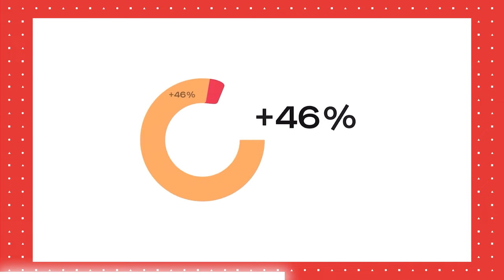Las finanzas son fáciles de dominar, con Natalia de Santiago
Este episodio cuenta con la colaboración de Spain Up Nation a través de ENISA

En este episodio de nuestro pódcast, hablamos con Natalia de Santiago, autora del libro "Emprende en positivo", un Kit de Supervivencia para Autónomos y Emprendedores. Natalia nos desvela los secretos para entender y mejorar las finanzas de tu negocio, con consejos prácticos para gestionar eficientemente y ganar más dinero. Si eres autónomo, emprendedor o sueñas con montar tu propio negocio, este episodio te ofrece soluciones claras y aplicables para superar los desafíos financieros, desde lidiar con Hacienda hasta tomar decisiones que impulsen tus ingresos.

¿Quieres comenzar los lunes inspirado o inspirada para ir al trabajo? Entonces Lunes Inspiradores es tu podcast de entrevistas. Para que aprendas de la mano de expertos nuevas formas de enfocar tu vida profesional y personal.

Lunes Inspiradores lo presentan David Tomás, CEO de Cyberclick y autor de “La empresa más feliz del mundo” y “Diario de un millennial”, y Edu Pascual, creador y productor de podcast.